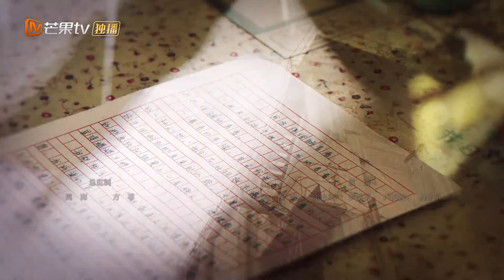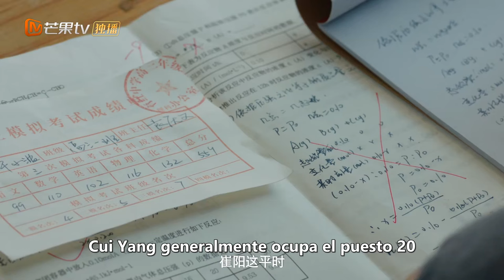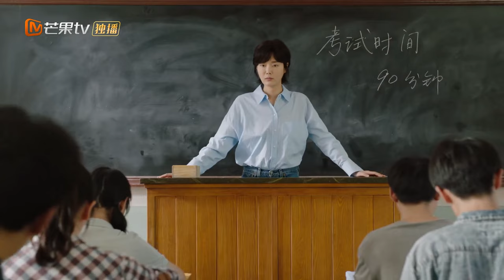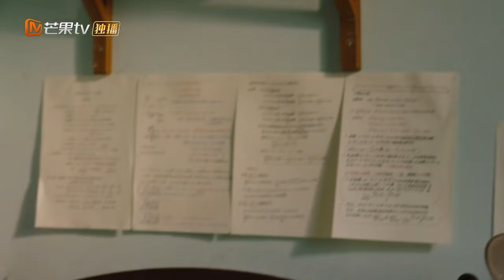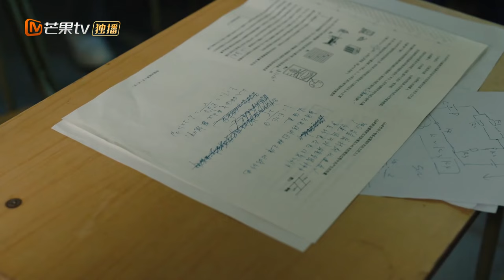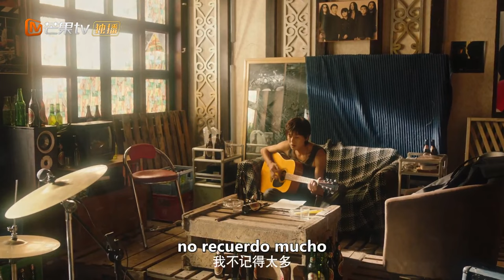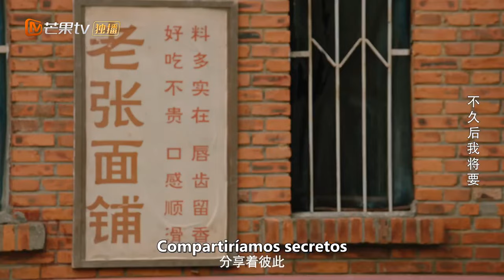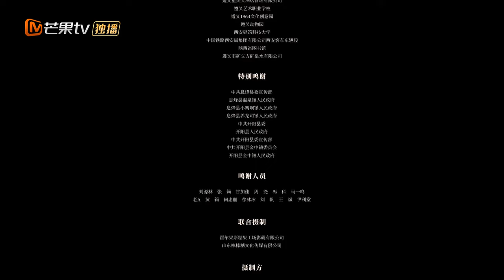【Episodios 09】Xu Xiaobo no podía seguir esdudiar por su madre | Quédate a mi lado | MangoTV Spanish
Se trata de un cuento del crecimiento de unma chica fuerte y cómo aropó el examen brutal de ingreso a la universidad china y realizó su sueño.
Zhao Jinmai(Luo Qiqi) una tipica chica china, vivía con su abuelo desde su infancia en una aldea aislada, ignorada por sus padres por su hermana menor. Su vida cambiaba gradualmente por su encontro con Xu Xiaobo y Zhang Jun, son los dos chicos más importantes en su vida, uno la acompaña a crecer en silencio y el otro contagia su vida de entusiasmo. El primero nunca se quejó ante el sufrimiento familiar, pero pudo comprender mejor la importancia de aprender, y el acuerdo con Luo Qiqi para ingresar a la universidad fue para motivarse mutuamente, pero también para motivarse a sí mismo.